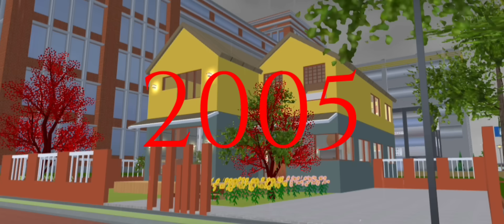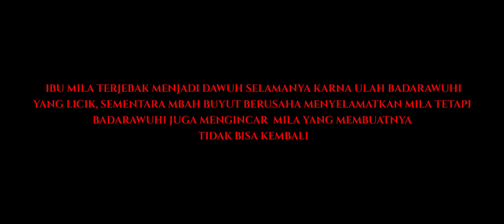BADARAWUHI || HORROR MOVIE SAKURA SCHOOL SIMULATOR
story inspired by simpleman : badarawuhi didesa penari
id props jalan hutan by yeneffer
id pros pemandian by SheCel ofc
id props lain masih dicari yaa kalo ada yg tau bisa komen aku lupaa udah lama bgt😭